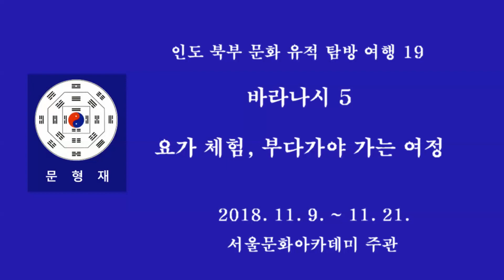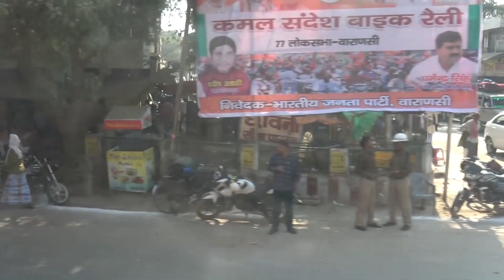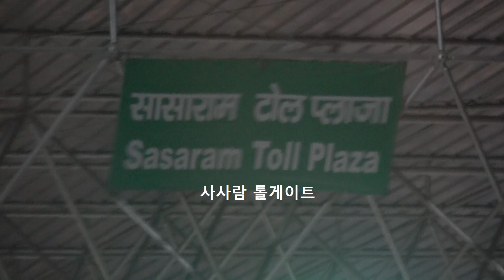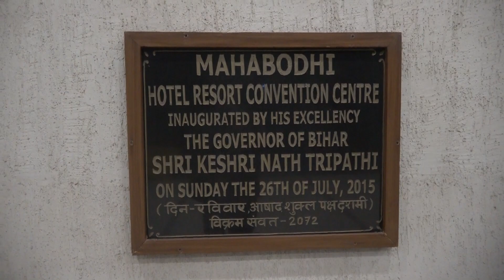요가 체험, 부다가야 가는 여정 [인도 북부 문화 유적 탐방 여행 19]/고산봉 채널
인도 여행#인도 요가#바라나시#부다가야#부다가야 가는 여정
인도 바라나시에서 요가 체험을 하였다. 주요 요가 내용은
요가 시작할 때 몸을 푸는 요가
간을 좋게 하는 요가
무릎 아플 때 하는 요가
나무요가
허리 아플 때 하는 요가
뱃살 빼는 요가 등 여러 요가 영상이다.
바라나시에서 부다가야 가는 여정을 함께 영상에 담았다.

 [인도 북부 문화 유적 탐방 여행] 영상 목록(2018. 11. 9. ~ 11. 21.)

1회 : 뭄바이 (빨레터인 도비가트, 박물관, 박물관 등), 인천 - 뭄바이 - 아우랑가바드/고산봉 채널
2회 : 엘로라 석굴 사원, 아우랑가바드/고산봉 채널
3회 : 인도 아잔타 석굴 사원, 불교 문화의 정수/고산봉 채널
4회 : 인도 델리에서 오르차 가는 여정/고산봉 채널
5회 : 인도 오르차, 라자마할, 자항기르마할 왕궁 탐방/고산봉 채널
6회 : 오르차에서 카주라호 가는 여정/고산봉 채널
7회 : 인도 카주라호 서부 사원, 에로틱 힌두교 사원 탐방/고산봉 채널
8회 : 인도 카주라호 서부 사원군, 에로틱 조각 상세 설명/고산봉 채널
9회 : 인도 카주라호, 동부 자이나교 사원/고산봉 채널
10회 : 인도 타지마할, 인도 이슬람 건축을 대표한 걸작, 왕관 모양의 궁전 묘/고산봉 채널
11회 : 인도 아그라 성, 무굴제국의 상징인 붉은 성/고산봉 채널
12회 : 인도 계단식 우물, 찬드 바오리, 아그라에서 자이푸르 가는 여정/고산봉 채널
13회 : 인도 자이푸르, 잔타르 만타르 천문대, 시티 팰리스 왕궁 등 탐방/고산봉 채널
14회 : 인도 암베르성과 자이푸르 핑크 시티 야경/고산봉 채널
15회 : 사르나트, 붓다가 처음 설법하신 녹야원과 붓다의 일대기 이야기/고산봉 채널
16회 : 사르나트(녹야원) 박물관, 인도 바라나시/고산봉 채널
17회 : 인도 갠지스강 야경과 릭샤 타고 바라니시 시내 구경/고산봉 채널
18회 : 갠지스강 해돋이, 힌두 대학교, 두르가 사원 탐방/고산봉 채널
19회 : 요가 체험, 부다가야 가는 여정/고산봉 채널
20회 : 수자타 스투파/고산봉 채널
21회 : 마하보디 사원/고산봉 채널
22회 : 자마 맛지드 사원과 뉴델리의 거리 풍경/고산봉 채널
23회 : 대통령궁, 인도문, 라즈 가트, 아그라센 키 바올리/고산봉 채널
24회 : 꾸뜹 미나르, 바하이 사원 , 악샤르담/고산봉 채널
25회(최종회) : 인도 국립 박물관, 간디 스므리티, 로디 가든/고산봉 채널

[고산봉 채널 동영상 시리즈 목록]

명당 영상 여행/고산봉 채널
5대 적멸보궁/고산봉 채널
중국 하남성 특별한 여행/고산봉 채널
서울 그리고 아름다운 산/고산봉 채널
미국 그랜드 캐니언 가는 여정/고산봉 채널
동유럽 5개 국 영상 여행/고산봉 채널
인도 북부 문화 유적 탐방 여행/고산봉 채널
산사를 찾아서/고산봉 채널
조계종 25교구 본사 탐방/고산봉 채널
국내 여행/고산봉 채널
이르쿠츠크 바이칼호 알혼섬 여행/고산봉 채널